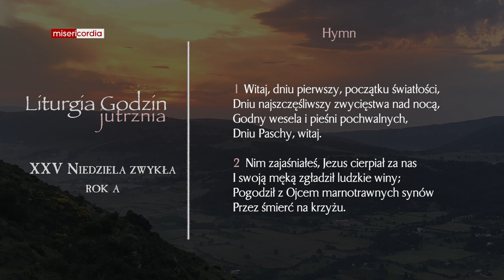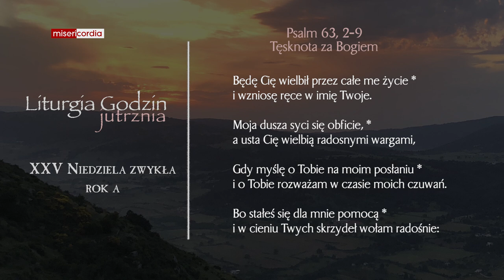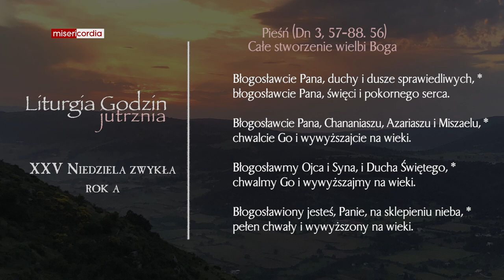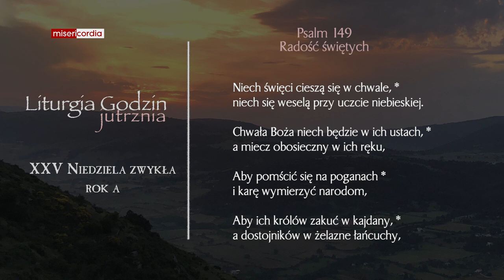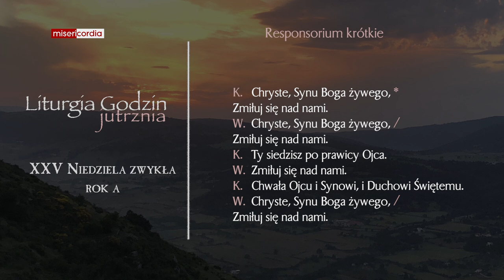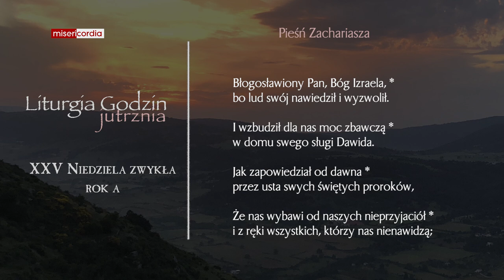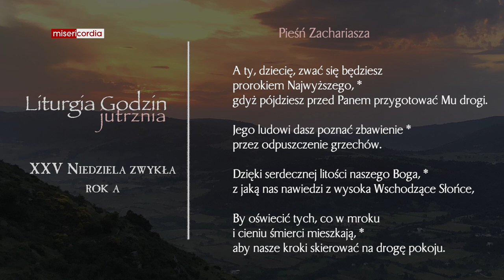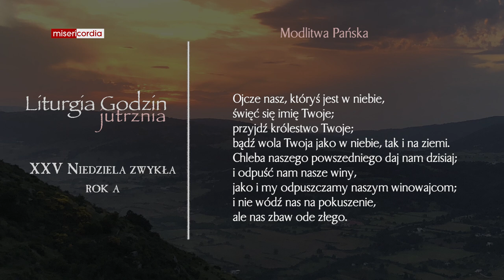Liturgia Godzin | Jutrznia | XXV Niedziela zwykła (rok A)